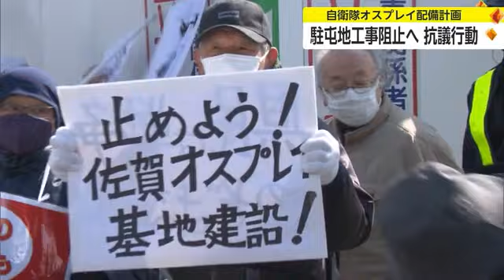工事現場出入口に座り込みも 自衛隊のオスプレイ配備計画 駐屯地工事阻止へ反対住民が抗議【佐賀県】 (24/02/24 17:55)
自衛隊のオスプレイ配備計画に反対する住民などが駐屯地の工事を阻止しようと、24日、工事現場の出入口に座り込むなどして抗議行動をしました。

佐賀市川副町の佐賀空港付近で進められている自衛隊のオスプレイ配備計画に伴う駐屯地工事。県内外から計画に反対する住民など約30人が集まりました。
反対住民たちは、のぼり旗やボードを持って建設現場の出入口付近で抗議の座り込みを行いました。
その間、建設現場に工事車両は入りませんでしたが、抗議行動終了の約1時間後、工事車両が現場に入り始めたため残っていた数人が再び抗議の声を上げました。

【反対する団体の代表】
「こういうことを繰り返せばかなり止められるということがわかったので今後も継続したい」

反対住民たちは時間を変えるなどして来月以降も抗議行動を続けていくということです。